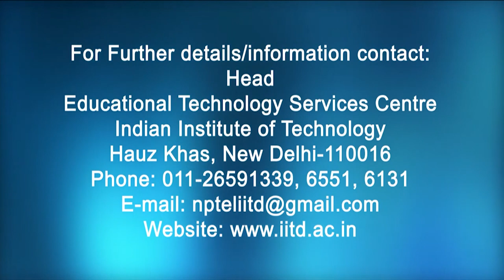Error Estimates in Polynomial Approximation